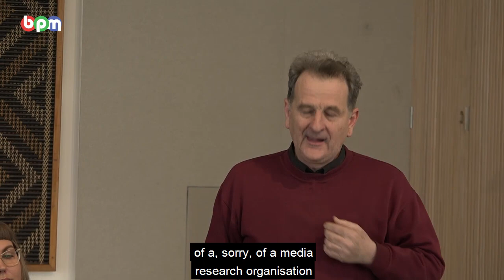Is There a Future for Public TV? Auckland Public Meeting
BPM's public meeting asking the question - Is There a Future for Public TV?

Held at the Pioneer Women's Hall in High Street, Auckland on November 4th, 2018.

Excellent speakers including: Peter Thompson - BPM Chair Stephen Smith - RNZ Anna Currie - NZ On Air Mark Jennings - Newsroom Wayne Hope - AUT Allan Martin - BPM Trustee and special guest, Michael Stiassny - Ministerial Advisory Group.

Also includes excellent comments and questions from the public attending the event.